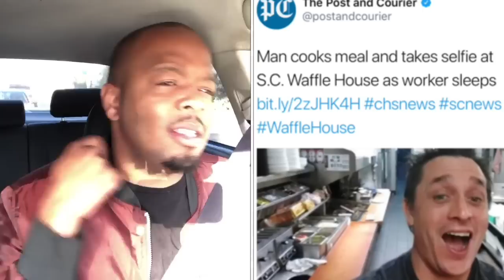Frog in Waffle House Water?!